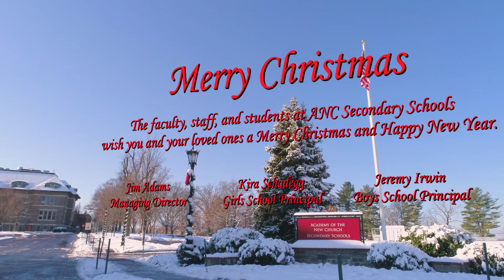Merry Christmas from ANC Secondary Schools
Wishing you and your loved ones a Merry Christmas and Happy New Year!